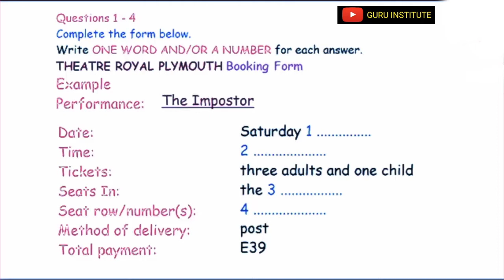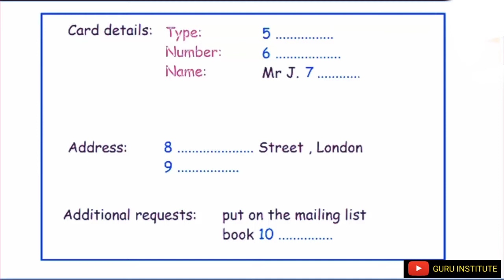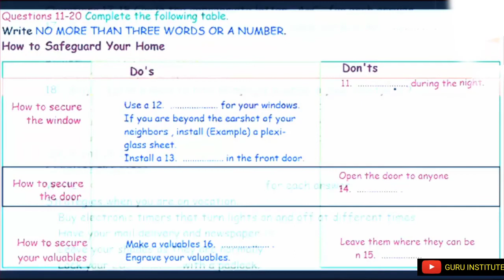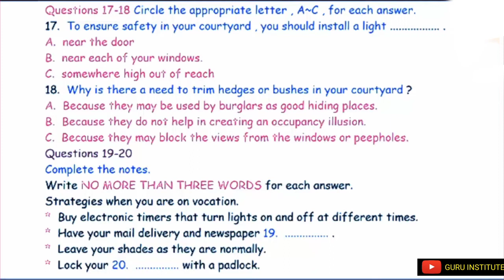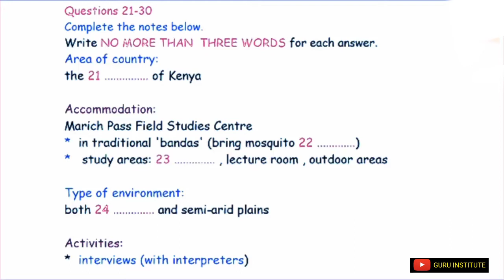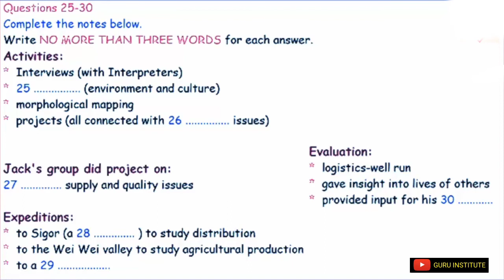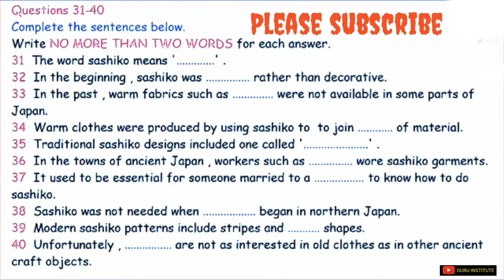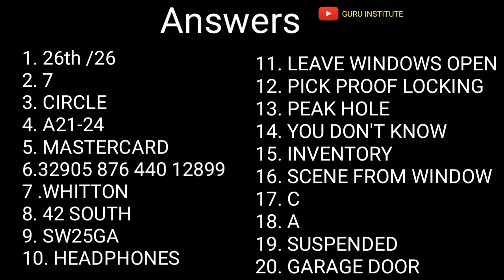IELTS listening test oct 4, 2019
If you want PDF of my cue cards or any other help then

If you want to give any suggestion then your suggestions are always welcome